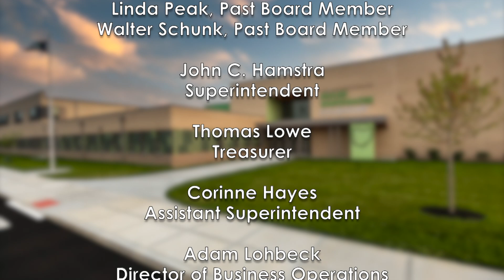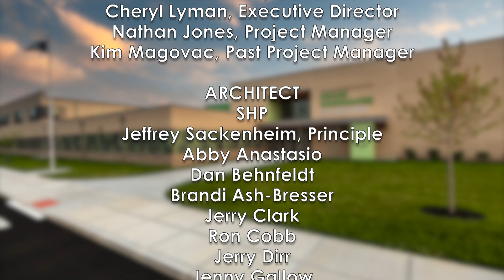Miami Whitewater Elementary Building Dedication and Ribbon Cutting Ceremony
The Southwest Local School District celebrates the grand opening of the new Miami Whitewater Elementary School on August 1, 2021.